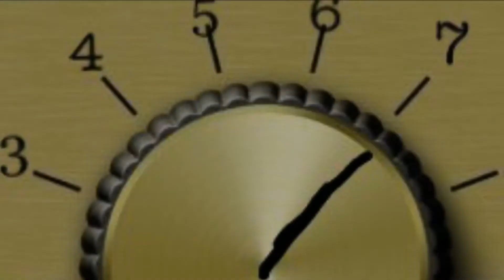What’s Poppin : Monster Hydro Mean Green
Today on What’s Poppin I’m trying Monster Hydro Mean Green see if this monster is able to be tamed